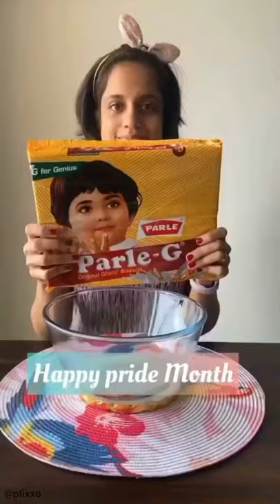WeekendYumm : A very special Pride cake for y’all! 🌈💜 | Yumm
Credits: PlixxoInfluencer @sooosaute

This is for all you amazing people who have stood by this amazing community and know that the celebration doesn't just last a month, but for life!🌈

Here's the recipe:
💜 Take 2-3 packets of Parle-g biscuits
💙 Add milk, sugar and baking powder and mix well
❤ Take individual bowls and segregate the mixture into 4-5 different bowls
💛 Add colour to each and mix again
💚 Combine all mixtures as shown in the video💜 Bake and enjoy!

Love it right? Plus, it's so simple to make!